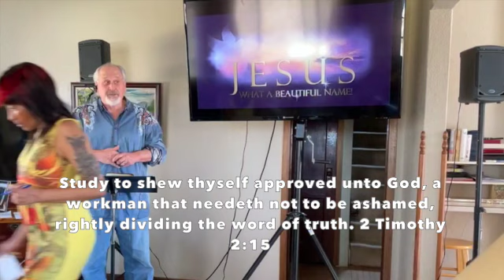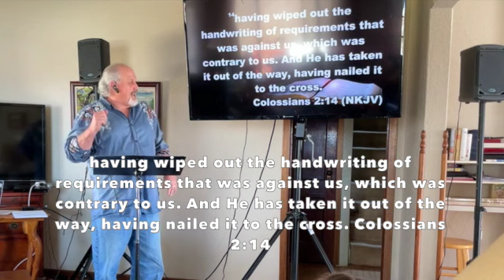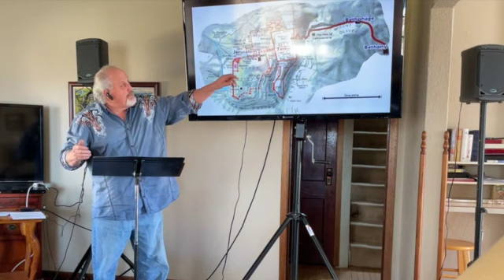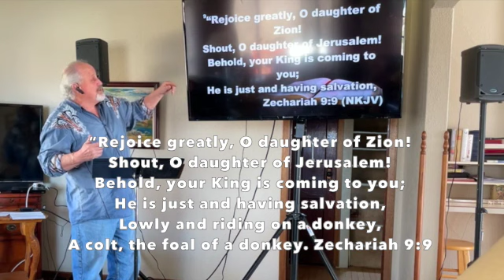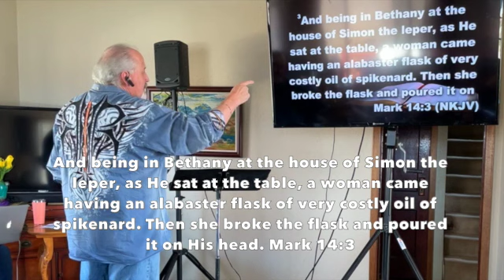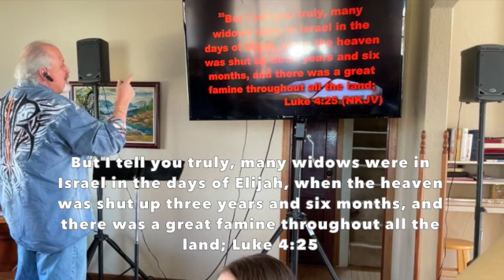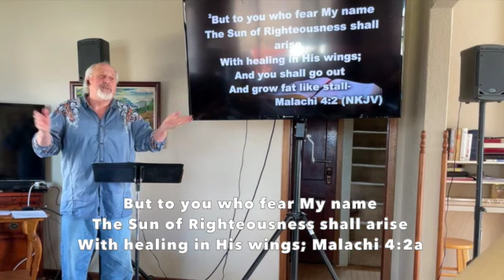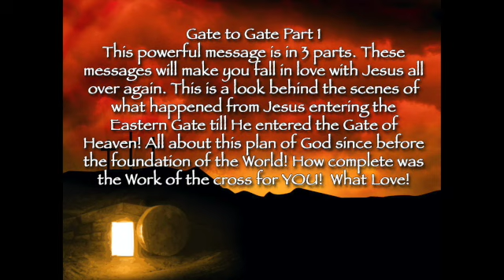Gate to Gate Part 1, Curtis Coker April 3, 2021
Links to parts 2 and 3 and part 3 in Rumble and BitChute below.
Gate to Gate in 3 parts
to learn more about and support this ministry and message.  If you are in Christ, you are Blessed Highly Favored and So Very Deeply Loved
Curtis did a very in-depth Word about what happened during this season we celebrate the Cross and the resurrection.  It is in 3 parts.  I apologize that it was sideways, for some reason the device would not let it record wide but we needed it wide - I will fix it before it is loaded up onto YouTube.  Again so sorry about that.  Here are the links below for all the parts.

Gate to Gate  Pt 1, Curtis Coker, Fergus Falls, April 3, 2021

Gate to Gate  Pt 2, Curtis Coker, Fergus Falls, April 3, 2021

Gate to Gate  Pt 3, Curtis Coker, Fergus Falls, April 3, 2021

This ministry functions on the support of our Listeners.  We appreciate your prayers and your financial blessings. Your support helps us to continue to share the message of Grace, Peace, Christ’s Righteousness and
 The Finished Work of The Cross!
 You can give online at cokerministries.com